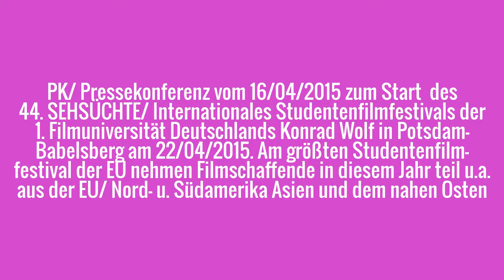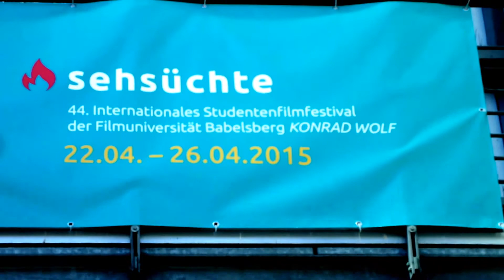PK-SEHSÜCHTE-2015/ 44.Intern.Studentenfilmfestival-Potsdam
Mittwoch, 22/04/2015 - Heute Abend startet mit einer Abendveranstaltung das größte internationale Studentenfilmfestival Europas das "44. SEHSÜCHTE" an der 1. Deutschen Filmuniversität Deutschlands in Potsdam-Babelsberg. Hier kurze Statements aus der Pressekonferenz (die schlechte Tonqualität bitten wir zu entschuldigen) - Der Trailer zum Filmfestival wurde uns freundlicherweise von den Studierenden zur Verfügung gestellt und unterliegt dem Copyright der Filmuniversität.

Kategorie
Film & Animation
Lizenz
Standard-YouTube-Lizenz
Erstellt mit
YouTube Video Editor
Quellvideos
Quellenangaben anzeigen